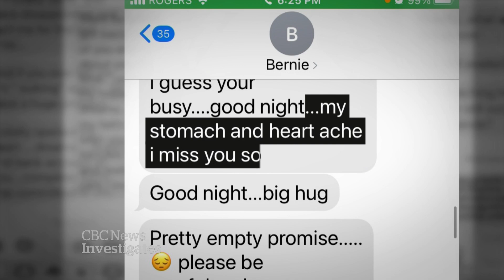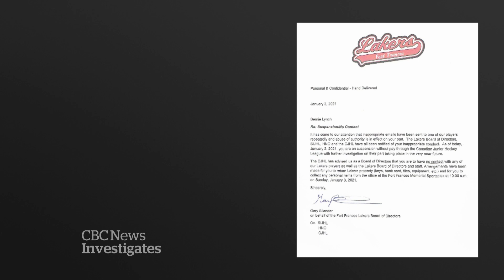Junior hockey coach suspended for inappropriate messages to player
A CBC News investigation has revealed a junior hockey coach who has spent more than 40 years behind the bench was suspended in January for sending dozens of inappropriate texts and emails to one of his players.